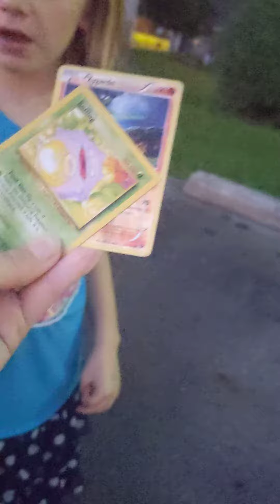please please please subscribe so we can reach 100 🥹🥹🥹